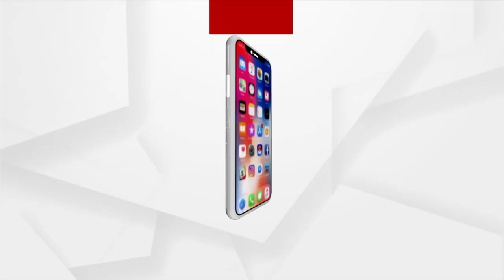Dhenkanal: Without having Electricity Connection Villagers get Electricity Bill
There is no electricity connection in the Village but still villagers are getting electricity bills due to the negligence of the Odisha government, such allegation came from Jhanjiriberana village under Kankadahad block of Dhenkanal district.